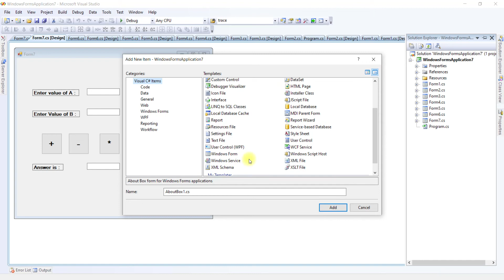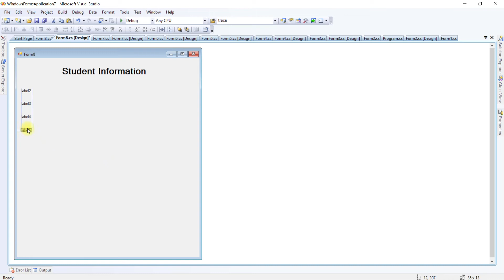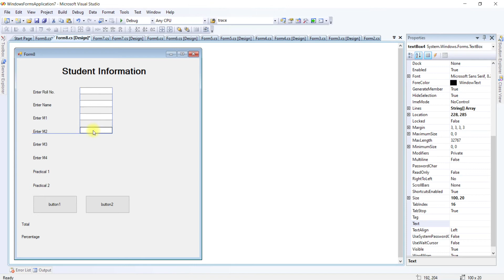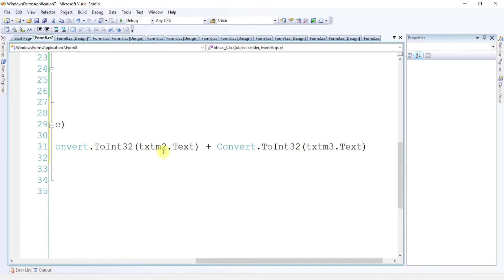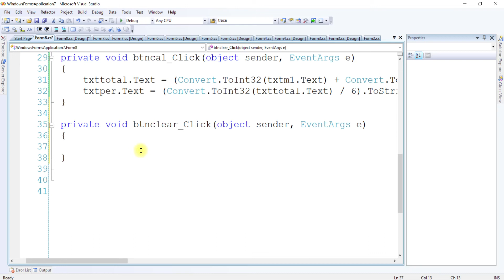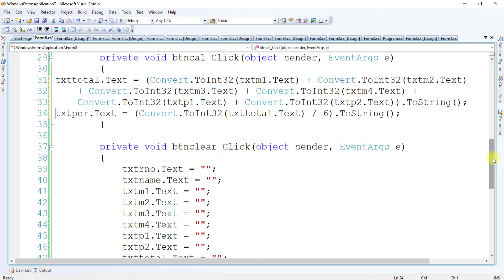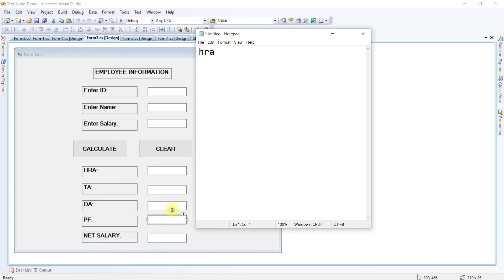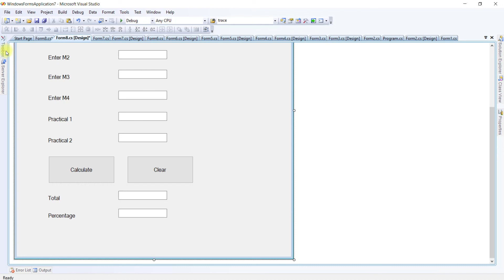C# ch 3 lec 5